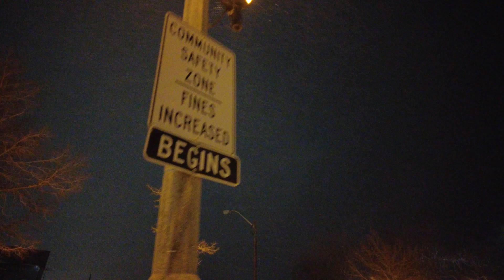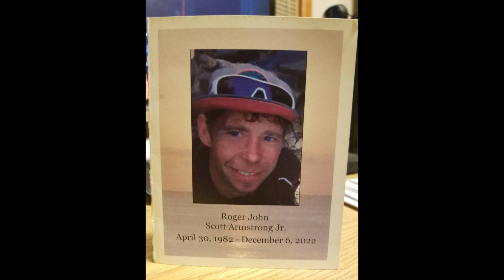Uncertain 11 Cold Night prt1 Sorry Roger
Uncertain is the very beginning of a film series trying to display the challenges of many brave souls who endure the reality of our social construct and their participation in the obscurity of our perceptions.

Obituary of Roger Armstrong.

“‘Truly I tell you, whatever you did for one of the least of these brothers of mine, you did for me’” (Matthew 25:40 NIV)

Mahatma Gandhi 'the true measure of any society can be found in how it treats its most vulnerable members'.

Thunder Bay Homelessness

The very underlying cause of homelessness is caused by uncertainty!
If you are raised in an uncertain world without any way to understand what tomorrow will bring you are constantly at battle with anxiety and life appears to have little meaning and unsustainable outcomes.  A world consisting of extreme highs and lows.

What we can do to improve care for individuals is focus on prevention instead of healthcare, temporary shelter and an in and out prison system.  Give them a place with warmth, food, ability to communicate and security all while providing rights, stability, and security.

My intention is to understand the underlying problems we face and I believe it is and always will be our inability to help those who we feel are unworthy or are just too far removed from our social structural perceptions.

We can create a solution to help those who need a place to rest and heal on their own terms, their own way, regardless if they are successful or not, love must be there.

Music

How Can A Poor Man Stand Such Times And Live by Blind Alfred Reed